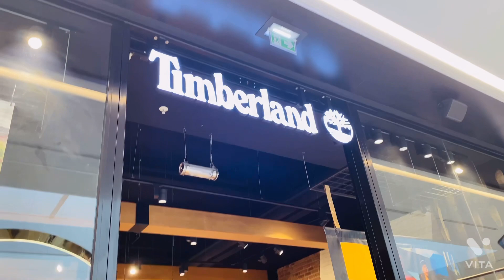Summer sales shopping 🛍 vlog # tibetan vlogger # Dolker in Paris #❤️